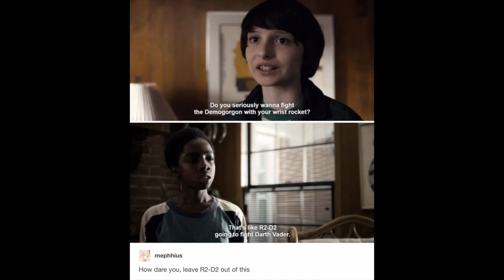Final exam Stranger Things Lara Dierna and Teresita Orbelli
homages paid to other movies in the 80s and the impacts on the audience